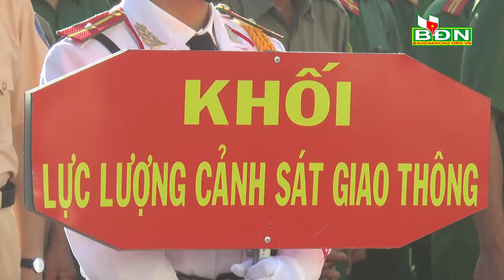Mở đợt cao điểm trấn áp tội phạm dịp cuối năm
Sáng 15 tháng 11, Công an tỉnh Đắk Nông tổ chức Lễ ra quân mở đợt cao điểm tấn công, trấn áp các loại tội phạm, bảo đảm an ninh trật tự  dịp Tết Nguyên đán Quý Mão năm 2023 .